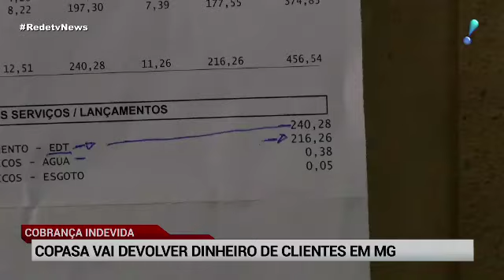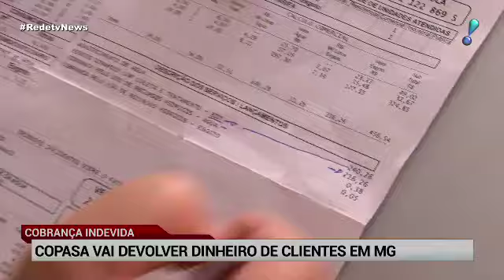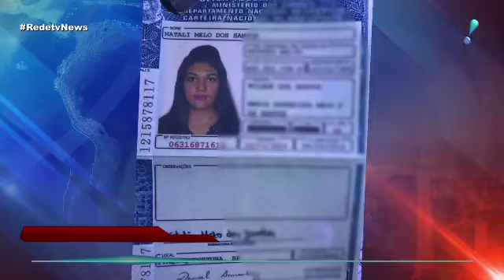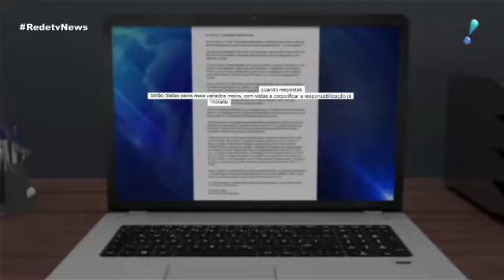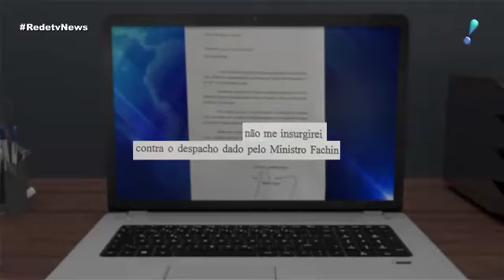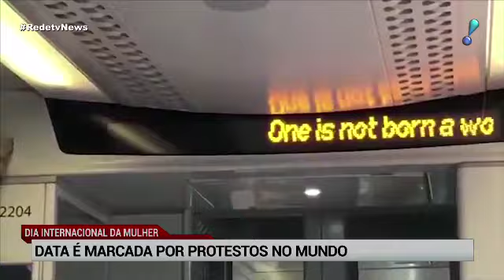RedeTV News (08/03/18) | Completo